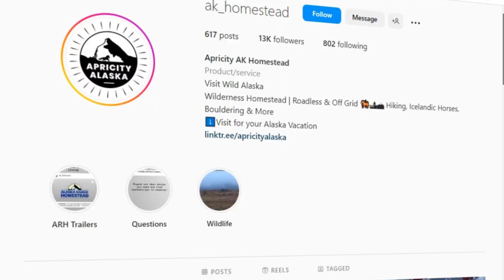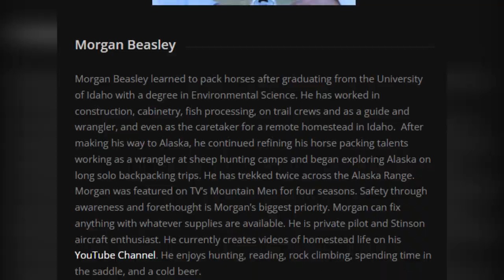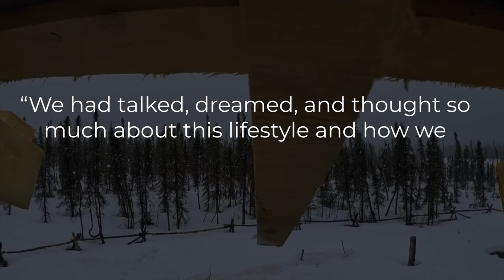What happened to Morgan Beasley on “Mountain Men”?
Nonetheless, more than just showing stunning landscapes and survival methods, what really sets “Mountain Men” apart from most shows of the genre it’s its colorful, out-of-the-box and sometimes eccentric cast, including game changing adventurers such as the Alaska Range-based Morgan Beasley, who is deeply missed in the show since his exit in the eighth season.

We'll try to answer to questions below in this video:
Who is Morgan Beasley on “Mountain Men”?
Where is Morgan Beasley today?
What happened to Morgan Beasley?
How old is Morgan Beasley on “Mountain Men”?
How tall is Morgan Beasley?
How rich is Morgan Beasley on “Mountain Men”?
Where does Morgan Beasley live?
Who is Morgan Beasley wife today?
What is Morgan Beasley ethnicity and nationality?